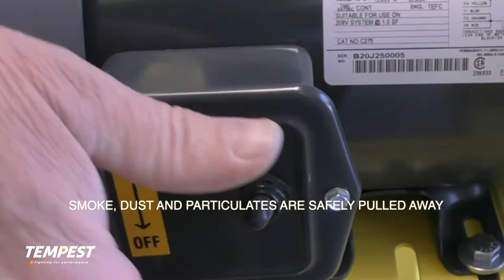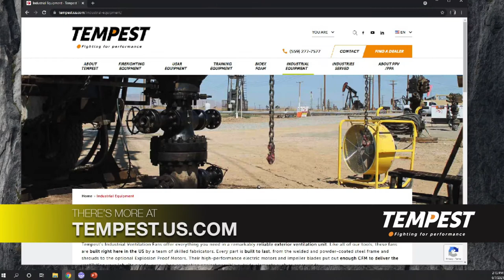Tempest - The 24 HD Industrial fan for Positive Pressure Ventilation (PPV)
Tempest Industrial Ventilation Equipment - The 24 HD Industrial Video for Positive Pressure Ventilation (PPV)

In this video, we show how a Tempest 24-HD Blower powerfully works with Smooth Bore Ducting for dust and smoke removal. We also show you how to connect and apply a Dust Containment bag.

Due to the applications in which they are needed, Tempest fans feature some of the highest CFM (Cubic Feet Per Minute) measurements possible in a mid-size mobile unit; the 24-HD is no exception.

The blades are designed specifically for the 1 HP motor the fan uses to allow for the greatest performance possible. The enclosed shroud directs the air pattern over greater distances towards the desired location. When looking to ventilate an area due to safety concerns, you can’t afford anything but a Tempest!